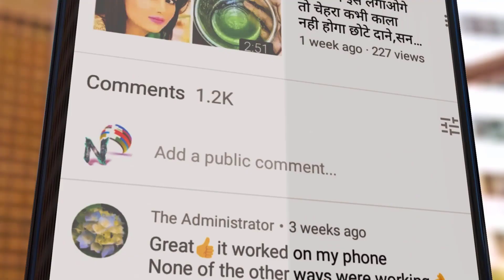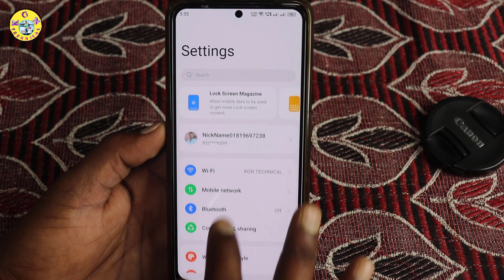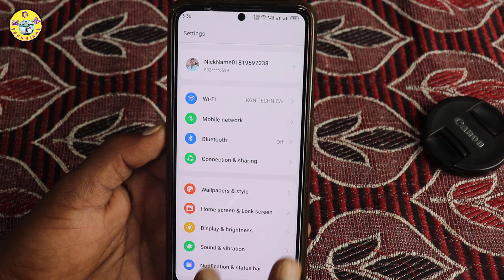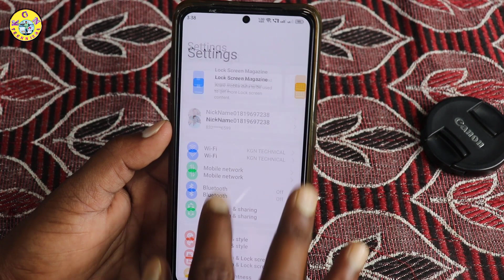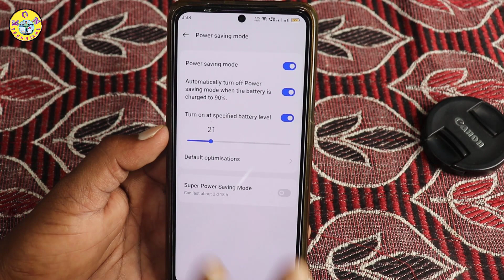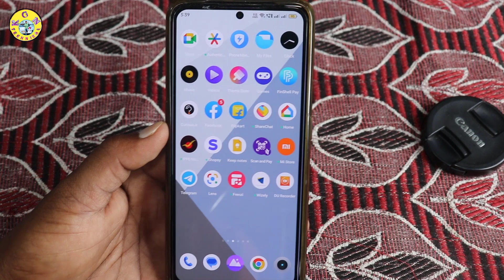Mobile Di battery 3Days Ala Vadali | Mobile Dii Battery Thondaraga ipothe Ila Cheyyandi 2023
KGN TECHNICAL